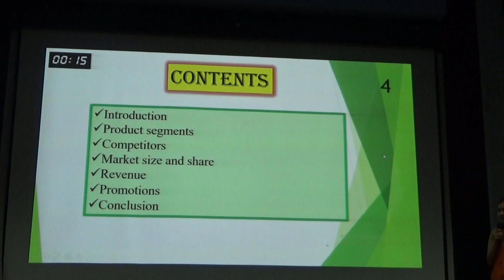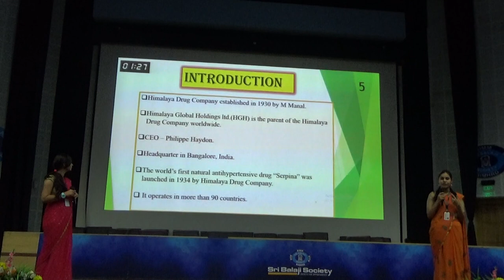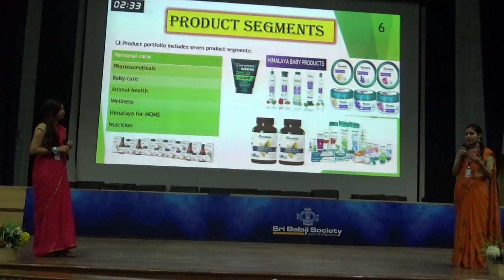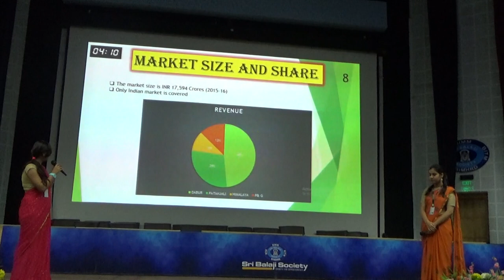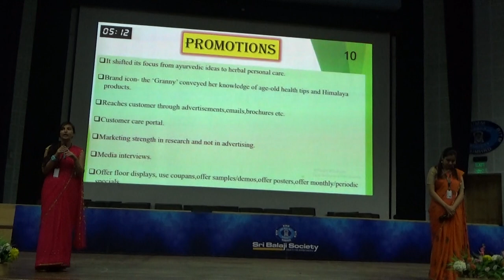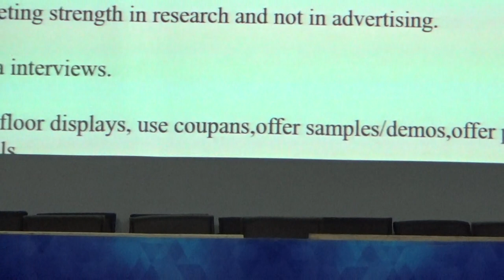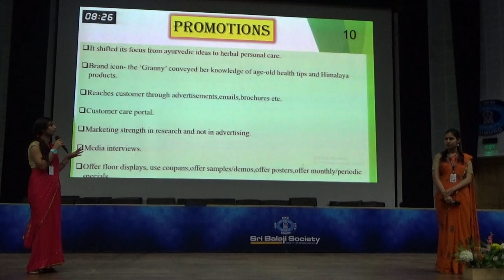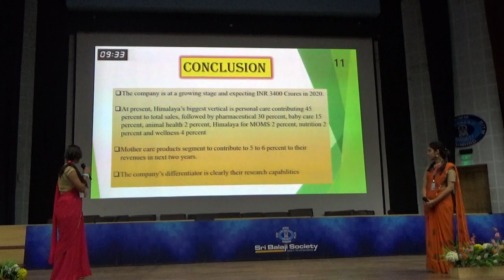Sri Balaji Society Induction Program 2019: Case Study On Himalaya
Topic:  Case study on Himalaya